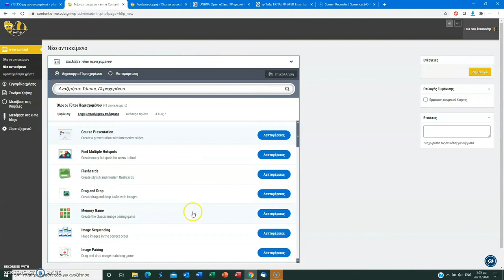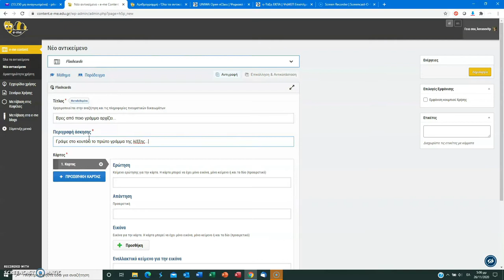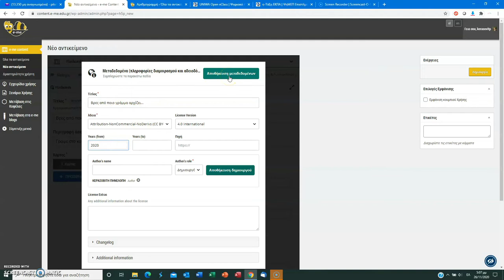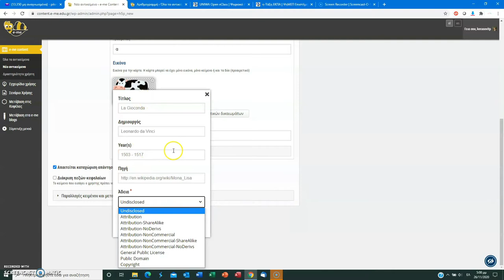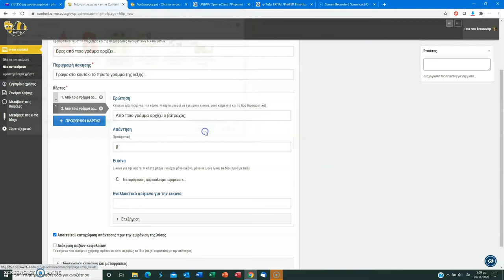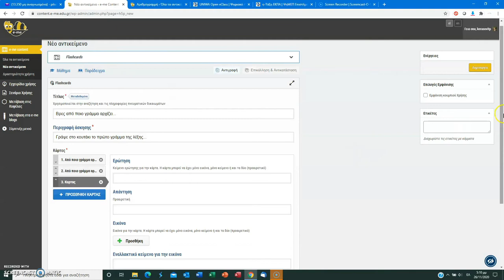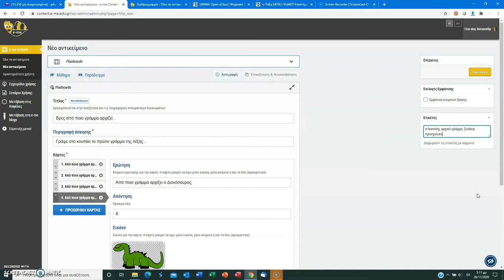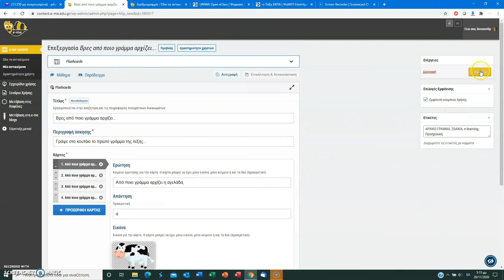E-ME CONTENT: Flash Cards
Σε αυτό το βίντεο μπορείτε να δείτε με ποιο τρόπο δημιουργούμε Flash Cards, χρησιμοποιώντας την εφαρμογή e-me content της πλατφόρμας e-me.
Σε παιδιά προσχολικής και πρώτης σχολικής ηλικίας, μπορούμε να χρησιμοποιήσουμε το συγκεκριμένο εργαλείο για:
1. Δημιουργία ερωτήσεων σωστό - λάθος
2. Δημιουργία καρτών με το αρχικό γράμμα ζώων, αντικειμένων κλπ
3. Πληθικότηττα αντικειμένων ("γράψε τον αριθμό που δείχνει πόσα είναι τα αντικείμενα..."
και ό,τι άλλο σκεφτεί ο κάθε εκπαιδευτικός!